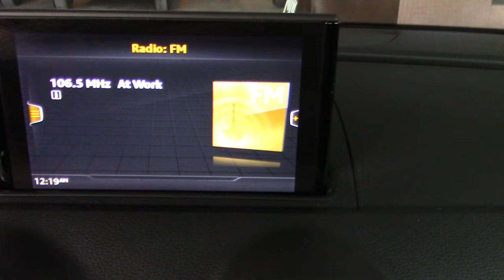Audi / A3 / 2017 - 3907